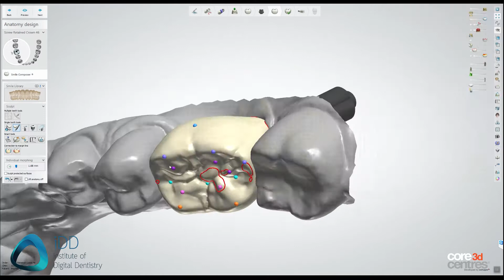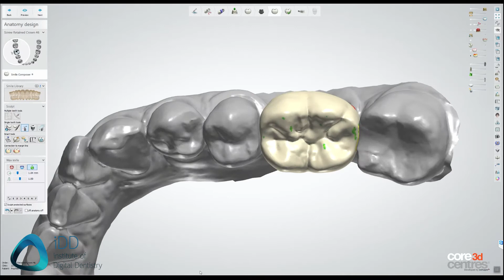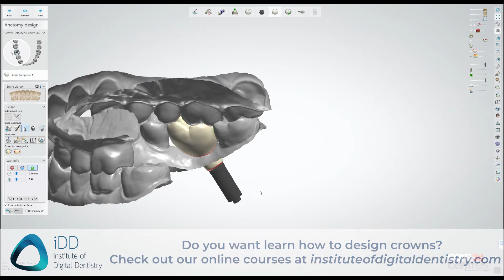Designing and Implant Crown in 3Shape Dental System | iDD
𝗪𝗮𝘁𝗰𝗵 𝗵𝗼𝘄 𝘄𝗲 𝗱𝗲𝘀𝗶𝗴𝗻 𝗮 𝘀𝗶𝗺𝗽𝗹𝗲 𝗶𝗺𝗽𝗹𝗮𝗻𝘁 𝗰𝗿𝗼𝘄𝗻 + 𝗱𝗲𝘀𝗶𝗴𝗻𝗶𝗻𝗴 𝘁𝗶𝗽𝘀 𝗯𝘆 𝗮 𝗱𝗲𝗻𝘁𝗮𝗹 𝘁𝗲𝗰𝗵𝗻𝗶𝗰𝗶𝗮𝗻. 💡

Designing an implant crown is very similar to designing a tooth-supported crown, so if you're already designing crowns yourself, implant crowns shouldn't intimidate you too much.

Here are some universal designing tips:
👉 Always design with a minimum thickness indicator on - if it goes too smoothly, it's probably turned off (ask me how I know 🤦‍♀️).
👉 Design all the crown's aspects simultaneously rather than perfect one side and then move on to another - you will just end up redoing what you already 'perfected'.
👉 Always check the design from the frontal view and also the palatal/lingual aspect. Make sure the crown is not too pushed in or out, which is not only unaesthetic but might result in cheek or tongue biting.
👉 Double check the interproximal contacts before finishing. Make sure the contacts are not concave - it's unhygienic and might compromise the fit.
Of course, an implant crown is not entirely like a conventional crown after all and the biggest difference is its 𝗲𝗺𝗲𝗿𝗴𝗲𝗻𝗰𝗲 𝗽𝗿𝗼𝗳𝗶𝗹𝗲, which is the subgingival part connected to the implant:
👉 The emergence profile needs to be hygienic - the patient needs to be able to clean it.
👉 No sharp edges or angles, even at the border between the emergence profile and the clinical crown.
👉 Push at the tissue gently - the gap between the emergence profile and the gingiva is a potential food trap.
👉 Do not glaze the subgingival part - hand-polish only!
👉 Make sure you follow proper protocols when cementing the titanium base. If your ti-bases tend to debond over time, it's most likely due to a technical issue within the workflow.

Do you want to learn how to properly cement a titanium base?

📍Institute of Digital Dentistry
At the forefront of digital dentistry education - your digital dentistry journey starts here!

📚 Join iDD's Free Academy and get instant access to over 35+ Free digital dentistry courses and eBook PDFs!

🎙️Listen to our 'Digital Dentistry Decoded with iDD' podcast on your favorite streaming platform now!